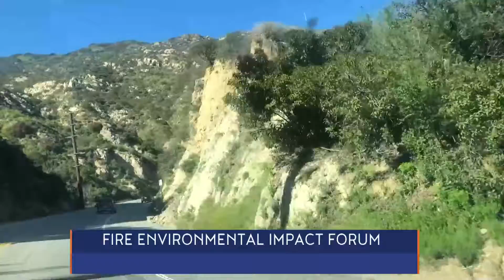Fire Environmental Impact Forum | February 19, 2019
News reporter Araceli Crescencio reports on the Fire environmental impact forum.

NewsWaves 32 is a broadcast news program that covers Malibu, Calabasas, and surrounding communities.

NewsWaves goes live at 5 p.m. Tuesdays and Thursdays and is produced, directed, and written by Pepperdine University students.

Follow NewsWaves 32 on social media for breaking news updates.